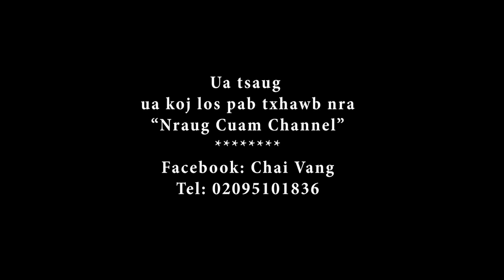Sib xeej nce xyoob lom zem heev